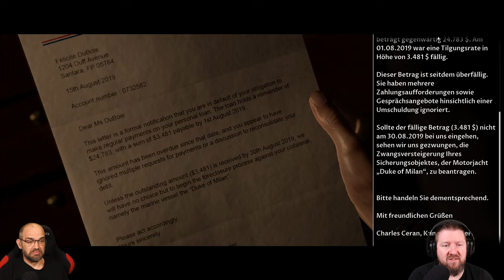MAN OF MEDAN [003] Ein Tauchgang mit Überraschung